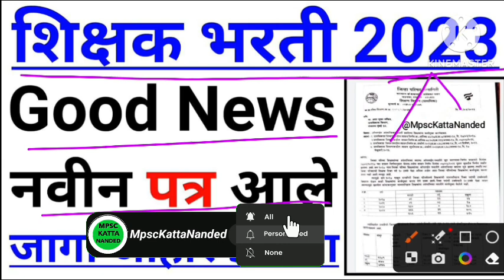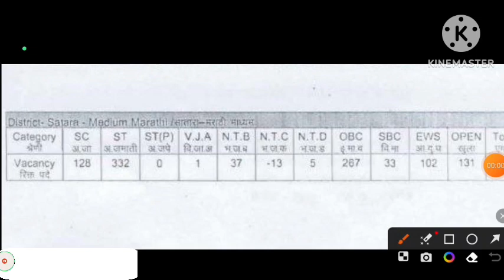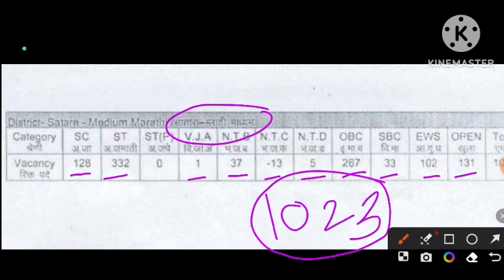पवित्र पोर्टल शिक्षक भरती 2023 | pavitra portal | tait exam update | pavitra portal latest update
पवित्र पोर्टल शिक्षक भरती 2023 | pavitra portal shikshak bharti | tait update|pavitra portal vancay

✮:▹◃:✮.❃✧･ﾟ: *✧･ﾟ:**＊✿❀❀✿＊*

नमस्कार विद्यार्थी मित्रांनो स्वागत आहे आपले आपल्या Mpsc Katta Nanded या YouTube चॅनेल वर.
आज मी तुमच्यासाठी नवीन अपडेट घेऊन आलो आहे.आजची अपडेट आहे शिक्षक भरती 2023  रिक्त पदे त्याबद्दल व्हिडिओ मध्ये माहिती दिली आहे. तर सर्वांना विनंती लाईक करा, शेअर करा, सबस्काईब करा.

🔥 Follow Me 🔥

💥Searching Keywords:-

Thanks & Regards,

Team mpsckattananded